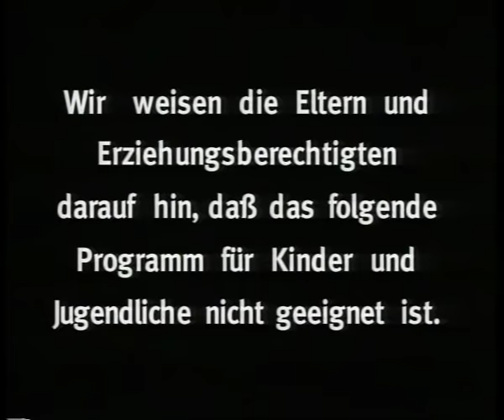Spitzbuben-Toni Strobl und Helmut Reinberger-Die besten Witze aus 3 Jahrzehnten(1/5)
Toni Strobl und Helmut Reinberger präsentieren gemeinsam die besten Witze aus 30 Jahren Spitzbuben